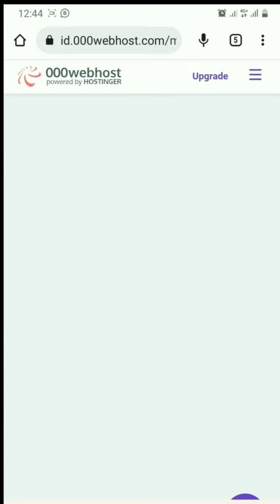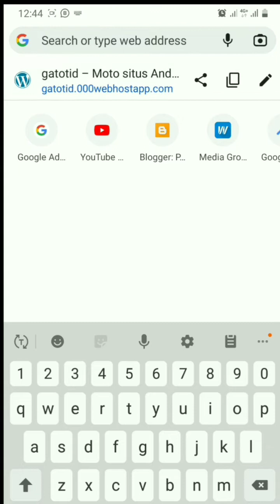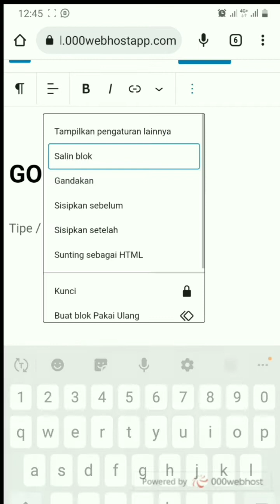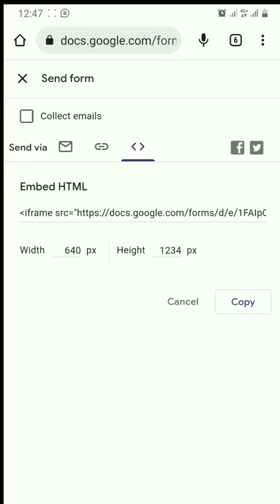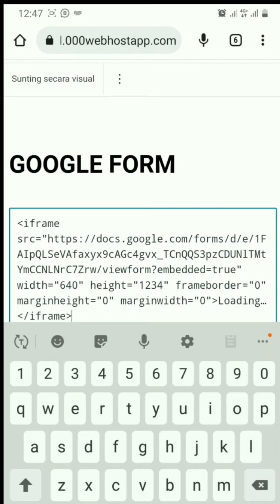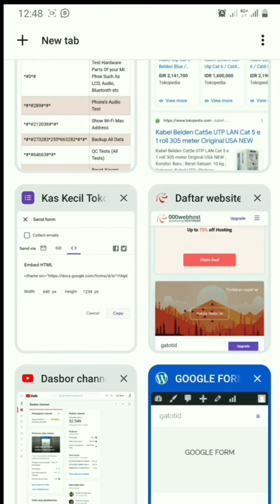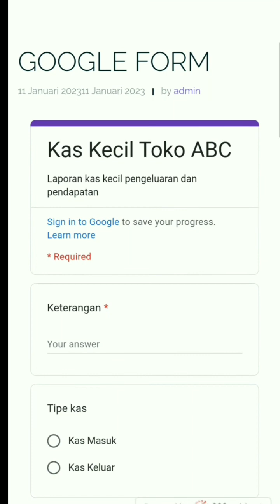CARA EMBED GOOGLE FORM DI WEBSITE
Terkadang kita share link google forms via whatsapp ataupun sms banyak yang tidak paham dan malah menanyakan adakah alamat website yang bisa diakses untukkirim dari situlah penulis membuat tutorial ataupun ini karena sering muncul pertanyaan itu.

Google Form sangat menarik disekarang ini dan banyak digunakan baik instasi swasta atau pemerintahan untuk keperluan pembuatan Formulir Google Form atau quisioner yang sangat mudah.

Disini saya menggunakan web hosting gratis untuk mencoba embed di 00webhost.com untuk membuat hosting gratis support php+mysql silahkan cek di video

Google sendiri memiliki banyak fitur selain Google Form tapi ini taklepas dari Google Drive ataupun gmail dalam pembuatannya.

Semoga tutorial cara embed google form di website atau blog ini bermafaat dan berguna untuk semua.

Jika sobat butuh bantuan terkait embed google forms di website, blogspot, wordpress silahkan kirim melalui komentar saya akan bantu jelaskan dan solving ataupun remote lewat anydesk secara gratis.

Editor🖥️👨‍💻
KineMaster Pro
VivaVideo Pro